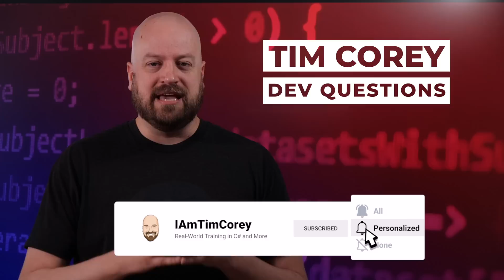148. Should I Build a CMS or Should I Buy One?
Should I build a custom content management system (CMS) or should I buy one and make it work? What should I think about when considering building a CMS? These are the questions we will answer in today's episode of Dev Questions.